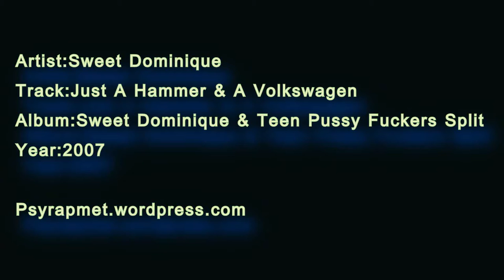Sweet Dominique - Just A Hammer & A Volkswagen